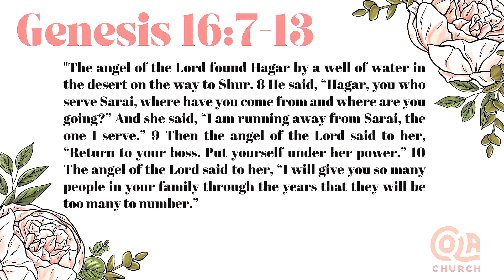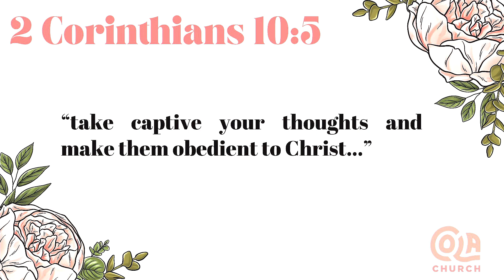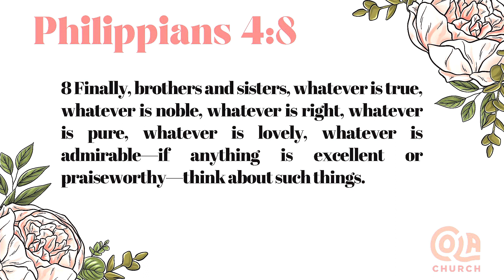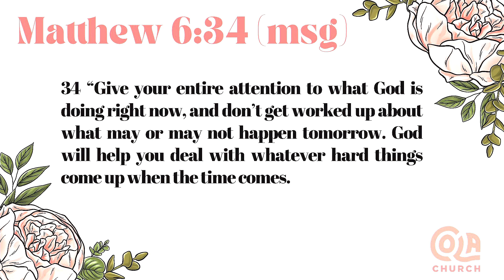Women's Day: Seen & Heard